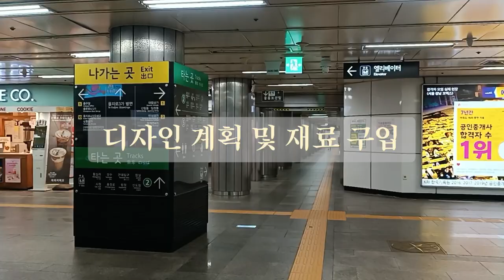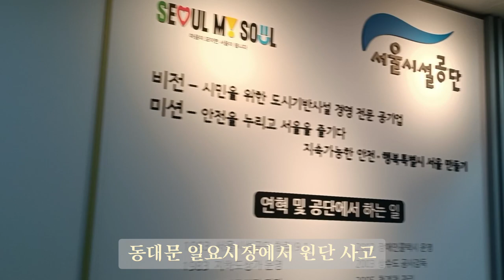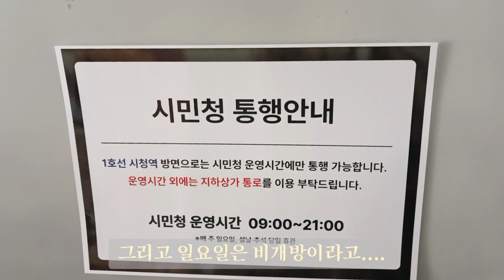2024 국중박이 살아있다 전시품 코스프레 대회 에피소드 1_디자인 계획 및 재료 구입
2024년 10월 6일에 국립중앙박물관에서 개최한 '국중박이 살아있다 전시품 코스프레 대회' 관련 에피소드를 업로드 합니다.

첫 영상은 디자인 계획과 원단 구입 이야기로 담아봤습니다.
동대문을 방문한 김에 덕수궁도 들렀답니다.

그럼 즐감 부탁드려요!